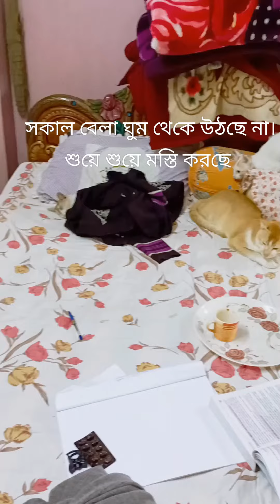বিছানায় শুয়ে শুয়ে খেলা করছে। লেখাপড়ার কোনো চাপ নাই বিন্দাস জীবন